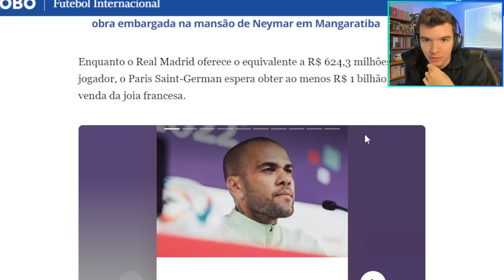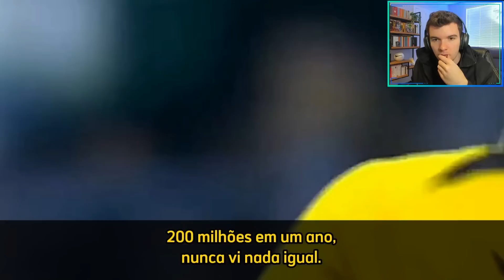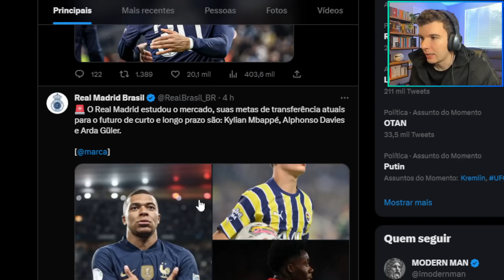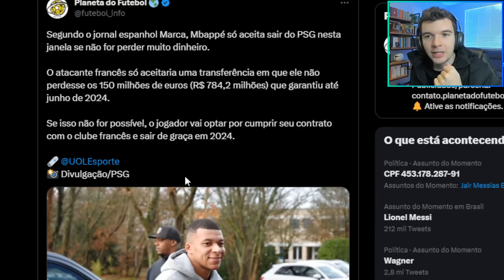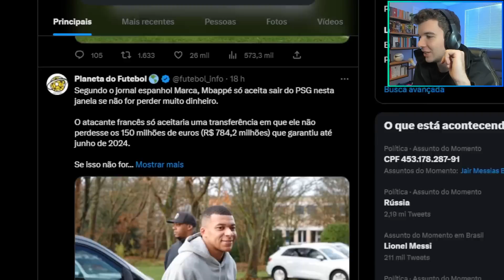NEYMAR AGORA É A ESPERANÇA DOS FRANCESES PRA PRÓXIMA TEMPORADA!! MBAPPÉ FORA DO PSG!!??